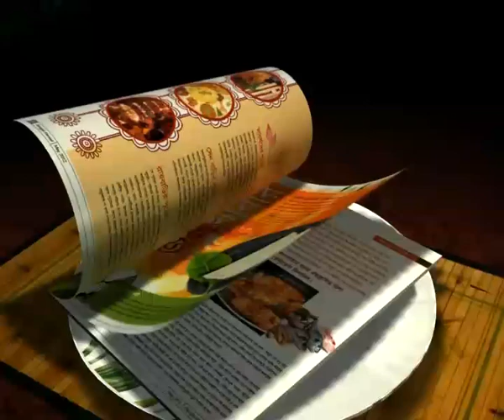MOHUN BAGAN: IT'S OFFICIAL NOW.. KARIM BENCHERIFA IS NEW COACH FOR MOHUN BAGAN!